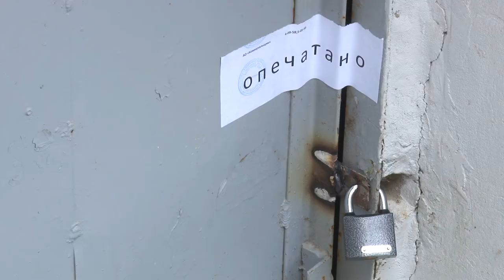В Анапе усилены антитеррористические меры безопасности